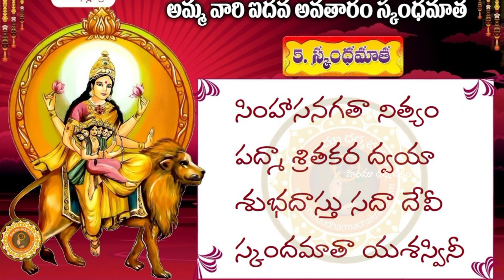శరన్నవరాత్రులలో 5 వ రోజు స్కందమాత వివరణ / 5th Day of Nava ratri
కుమార స్వామి, కార్తికేయుడు, శక్తిధరుడు అని ప్రసిద్ధుడైన స్కందుని తల్లి యైన దుర్గాదేవిని 'స్కందమాత'పేరున నవరాత్రులలో 5వ రోజున ఆరాధింతురు. ఈమె చతుర్భుజ. షణ్ముఖుడైన బాలస్కందుని ఈమెయొడిలో ఒక కుడిచేత పట్టుకొనియుండును. మరియొక కుడిచేత పద్మము ధరించియుండును. ఎడమవైపున ఒకచేత అభయముద్ర, మరొకచేత కమలము ధరించి, 'పద్మాసన' యనబడు ఈమెయు సింహవాహనయే.

స్కందమాతను ఉపాసించుటవలన భక్తుల కోరికలన్నియు నెఱవేఱును. ఈ మర్త్యలోకమునందే వారు పరమ శాంతిని, సుఖములను అనుభవించుదురు. స్కందమాతకొనర్చిన పూజలు బాల స్కందునకు చెందును.ఈ దేవి సూర్య మండల-అధిష్టాత్రి యగుటవలన ఈమెను ఉపాసించువారు దివ్య తేజస్సుతో, స్వచ్ఛకాంతులతో వర్ధిల్లుదురు.